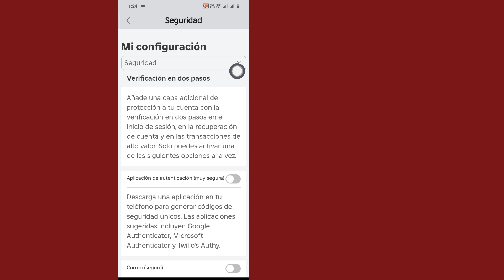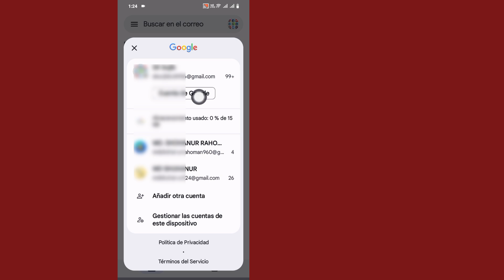Cómo saber su contraseña de Roblox cuando inició sesión | Vea su contraseña de Roblox en dispositivo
Cómo saber tu contraseña de Roblox cuando iniciaste sesión | Ver tu contraseña de Roblox en dispositivos móviles 2024

EN este video te mostraré cómo saber tu contraseña de Roblox cuando iniciaste sesión

Tu apoyo me ayuda a crear más contenido.
¡Gracias!

Tus consultas 💥
Cómo ver tu contraseña de Roblox en el móvil 2024

Ver la contraseña de inicio de sesión de Roblox si la olvidaste

Descargo de responsabilidad de derechos de autor según la sección 107 de la Ley de Derechos de Autor de 1976, se permite el "uso justo" para fines tales como críticas, comentarios, informes de noticias, enseñanza, becas, educación e investigación. El uso legítimo es un uso permitido por la ley de derechos de autor que, de otro modo, podría constituir una infracción.